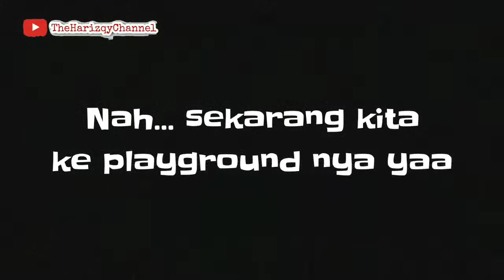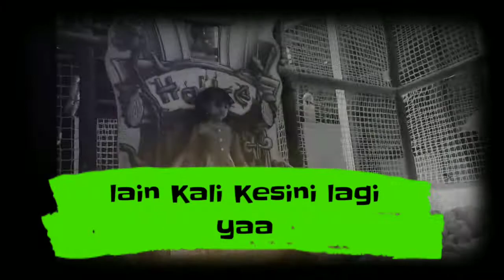Playground terbesar di Indonesia @Alam Sutra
Salah satu playground terbesar ya gaess..

Ada sih yg Lebih Gede tapi yg model kayak gini Cuma ini deh yg terbesar!!

Yg lain itu Luas Tapi kalau yg ini besaar kayak rumah 5 lantai gitu deh!!

Dan bayar nya murah juga kok, sayang Cuma ada di Alam Sutera ya...

Tapi kalau ke daerah sini lagi pasti kita akan main di playground ini lagi